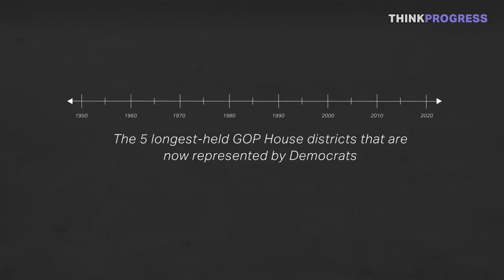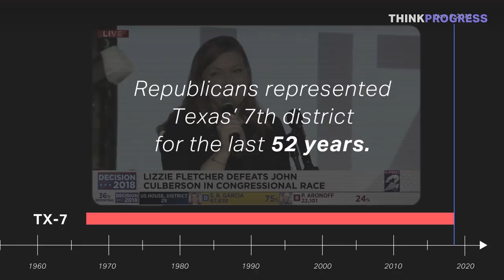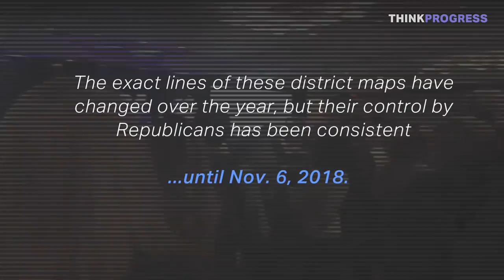The 5 longest-held GOP districts that Democrats won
On Tuesday, Democrats took back the U.S. House of Representatives, with the help of several seats that flipped after years of Republican control. Those races include Kendra Horn's stunning upset in Oklahoma's 5th district, where she'll go on to be the first Democrat to represent the district in 43 years, and Abigail Spanberger's win in Virginia's 7th district, where she'll go on to be the first Democrat to represent the district in 50 years. Here are the 5 longest-held GOP districts that turned blue on election night.